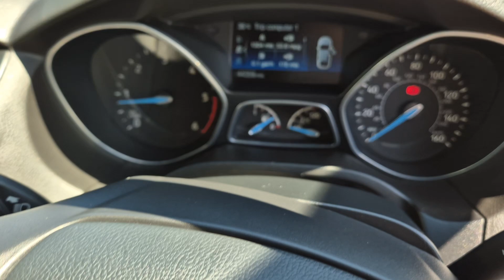Focus 1.5 TDCi ST-Line Hatch 5dr